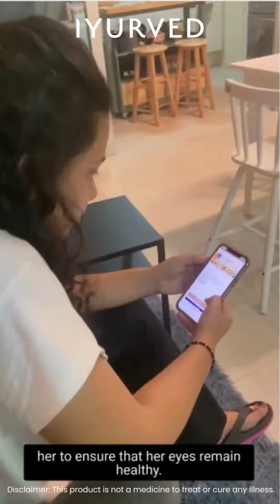Tara is loving the Eye spread | Protect kid's eyes from excess screen time | IYURVED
Is your kid always on screen? Or have weaker Vision? Or Rubbing eyes frequently?
Try this Eye Health Chocolate Spread today!!!

❓Have doubt? Message Iyurved nutrition expert